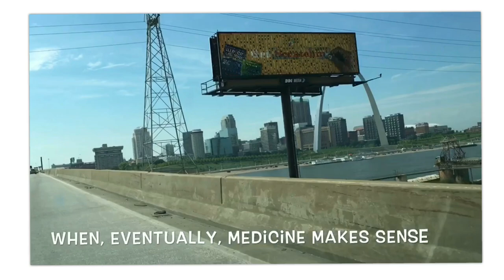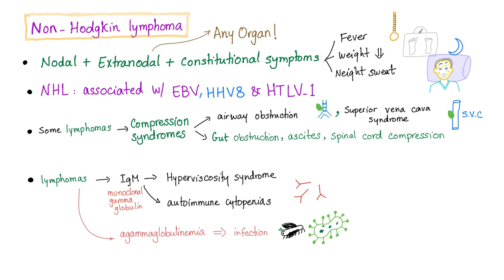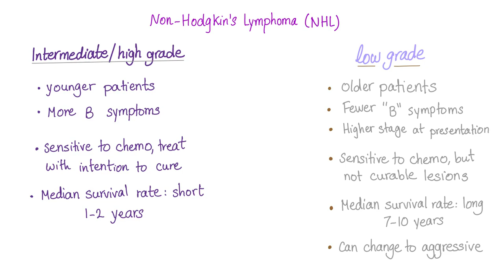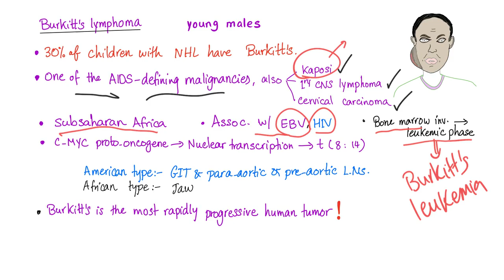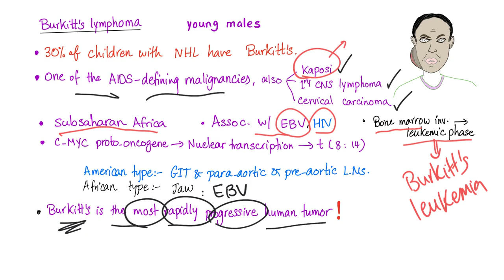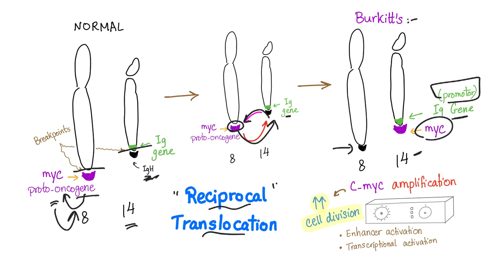Burkitt’s Lymphoma - Aggressive B-Cell Neoplasm - Non-Hodgkin’s Lymphoma - Fastest Growing Cancer!!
Hematological malignancies are subdivided into leukemias, lymphomas, and multiple myeloma.

Lymphoma can be Hodgkin or Non-Hodgin's (such as Burkitt's).

Burkitt's is associated with HIV/ AIDS as well as EBV virus.
It has an African subtype (jaw mass) and an American subtype (GI symptoms)...Burkitt's is the most rapidly progressive human tumor.

To diagnose, you need a core needle biopsy or an excisional biopsy of the lymph node (Starry-Sky appearance). Immunohistochemistry for CD19 + , CD20+, CD22+

Uric acid levels can be high---Give allopurinol (Xanthine oxidase inhibitor).

Staging of cancer is important (Ann-Arbor classification).

Treatment: Combination Chemotherapy (R-CHOP) regimen.

Tumor lysis syndrome can ensue.

PET scan is helpful.

The lymph node is a bean-shaped body (not a gland) that interrupts the flow of lymph through the lymphatic vessels.

Afferent lymphatics go towards the lymph node, while efferent exits the node. The lymph node has cortex (which contains the follicle, germinal center, mantle, and margin).

Lymphocyte activation and differentiation occur in the lymph node.

Lymph is a colorless fluid that floats in the lymphatic vessels (lymphatics) of your lymphatic systems.

Formed from the interstitial fluid (extracellular fluid) and returns back to the big veins (Superior vena cava) through the thoracic duct and Right lymphatic duct.

Lymph slows down when it passes in lymph nodes.

Lacteals are a special type of lymph, they are milky because they contain chylomicrons.

Lymph node enlargement can happen in cases of lymphoma (painless lymphadenopathy) or infection (painful).

Whether you’re studying for the USMLE, MCAT, shelf exam, NCLEX, COMLEX, PLEB, MCCEE, AMC_CAT, PANCE,…etc., these videos will help! Take it to the bank :)

MEDICOSIS PERFECTIONALIS If you like my videos, please consider leaving a tip